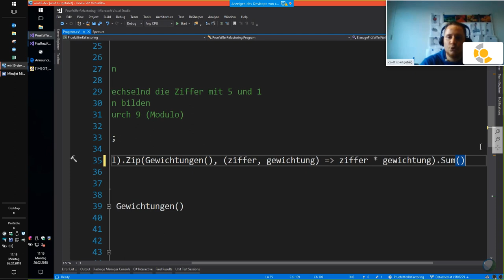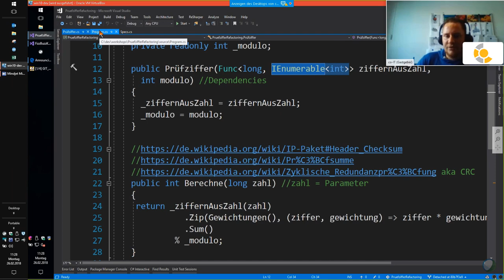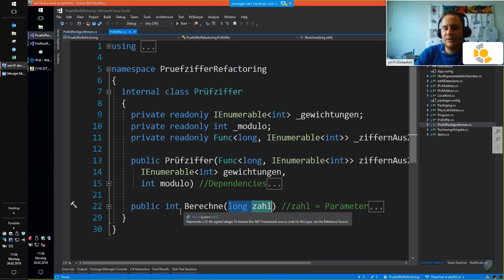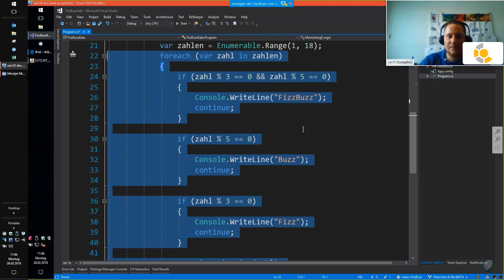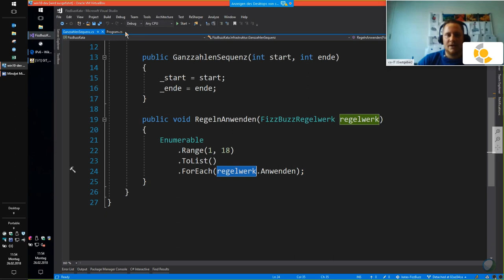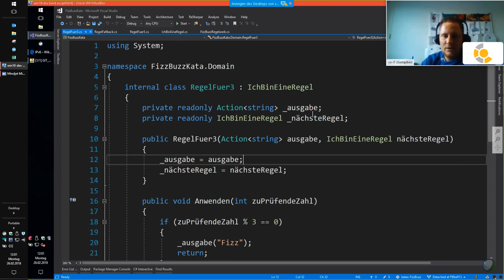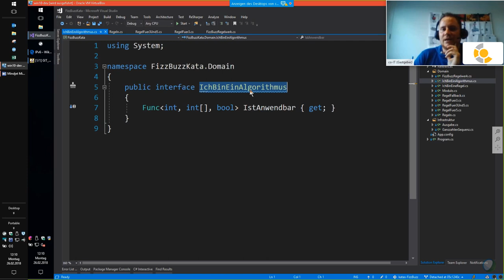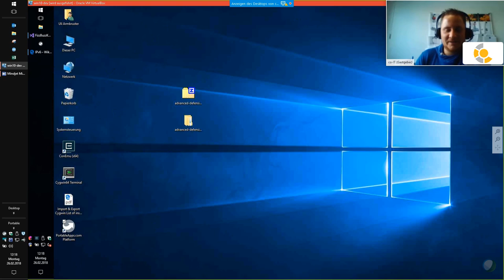Refactoring-Techniken: Chain of Responsibility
►Inhalt: folgt